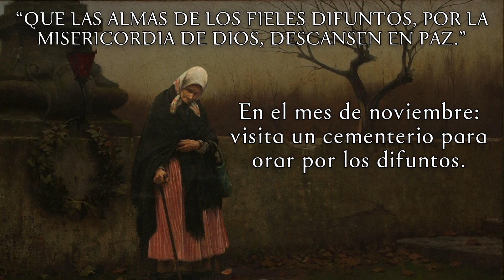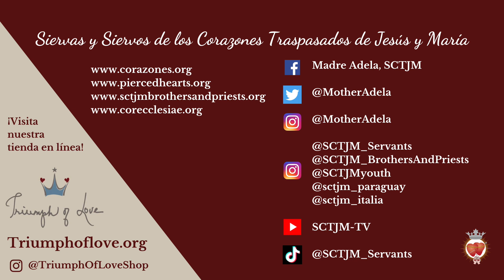Viernes XXXI | El Reino del Amor - San Leon Magno | En El Corazón de La Palabra